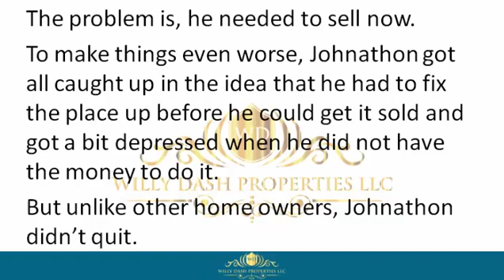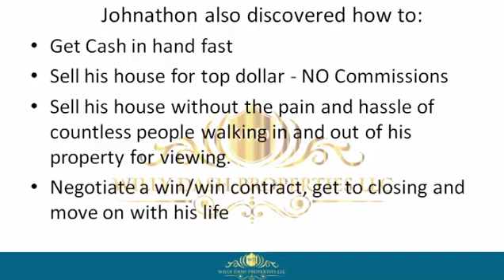how to sell my property in orlando city florida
how to sell my property in orlando city florida If you are looking for how to sell my property in orlando city florida, then watch this video to learn everything you need to know about how to sell my property in orlando city florida